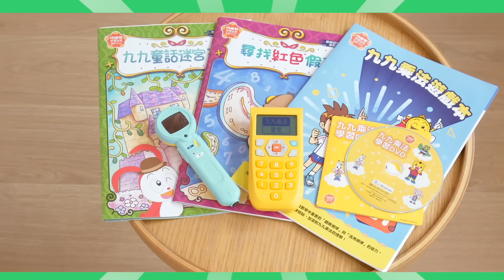卡通【可愛巧虎島】謝謝梅婆婆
重陽節就是要對爺爺奶奶表達自己的感謝之意的日子吧！我畫了畫送給爺爺和奶奶，不知道他們會不會喜歡。說到這個，總是對我們很好的梅婆婆，不知道為什麼，露出了很難過的表情，梅婆婆到底是怎麼了？